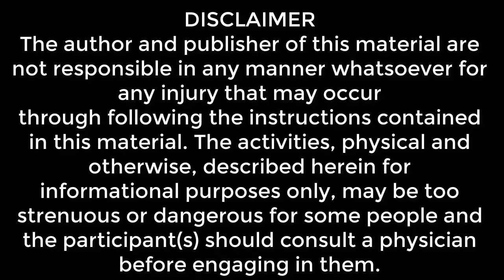Joint Mobility | Tea Cups Demo | Winter Garden Yoga